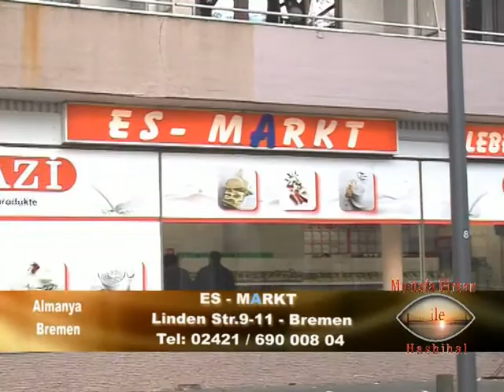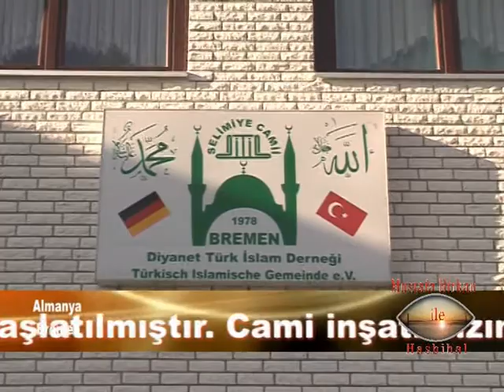Mustafa Birkan 23 11 2014 Bremen Selimiye Camii